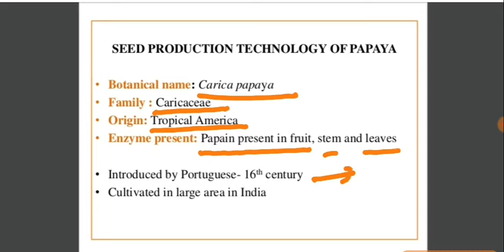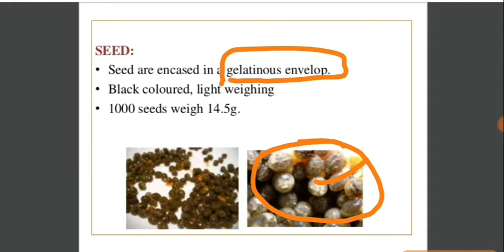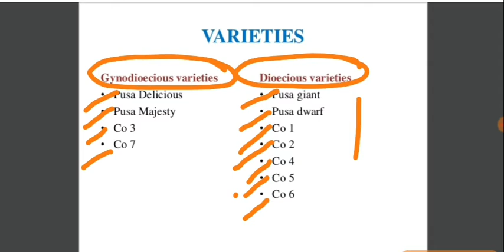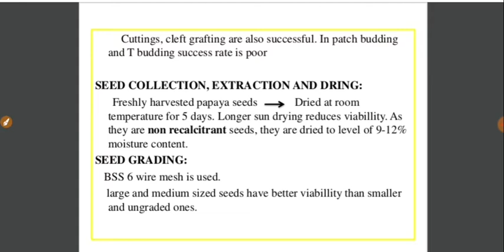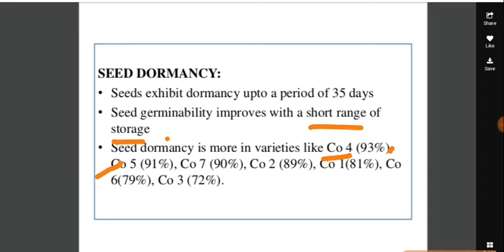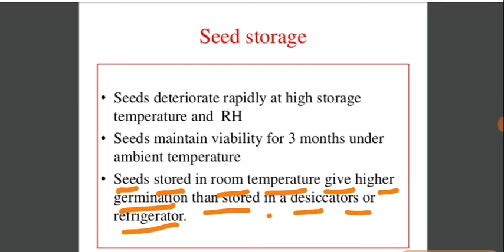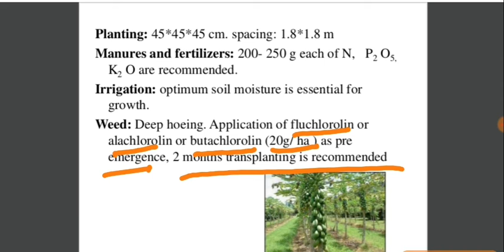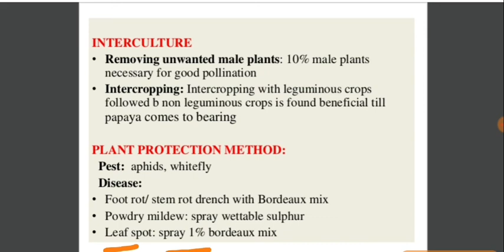papaya cultivation / पपीता